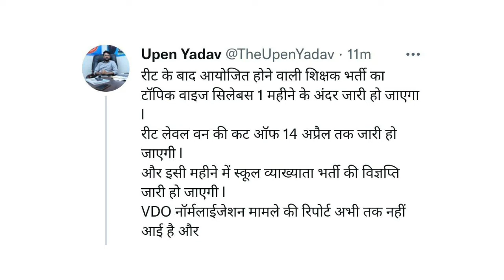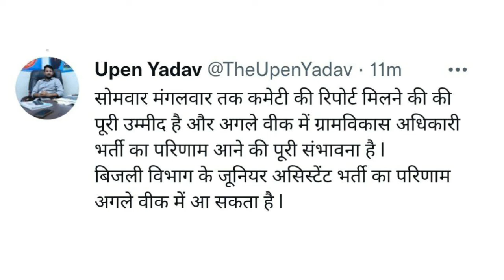RSMSSB VDO pre Result 2021 News | REET level 1 final cut off | RPSC School Lecturer 2022 update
Hello friends,